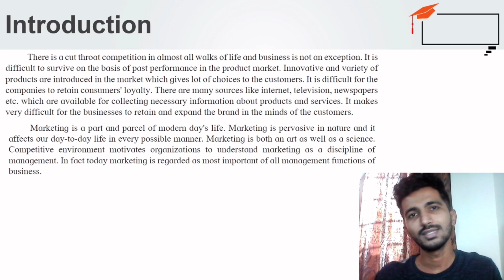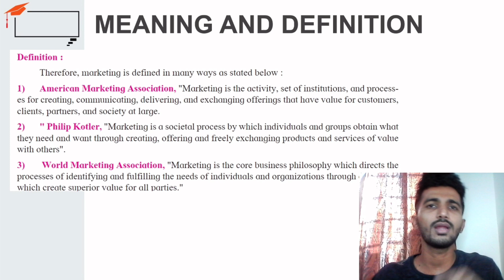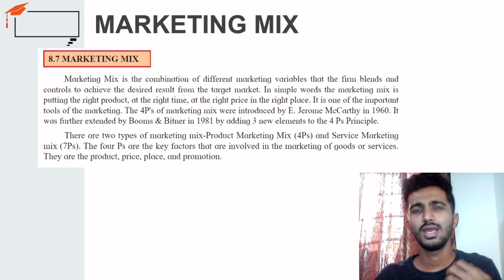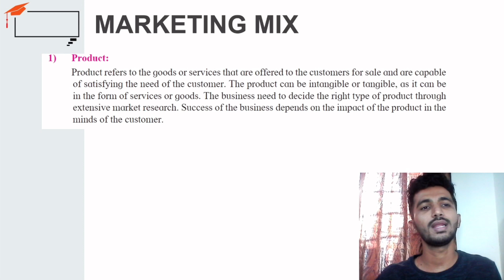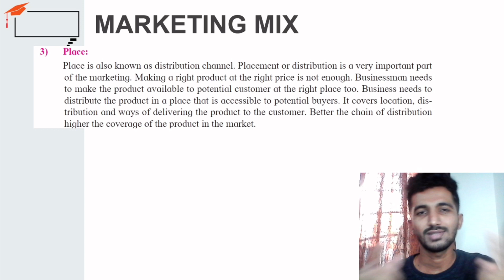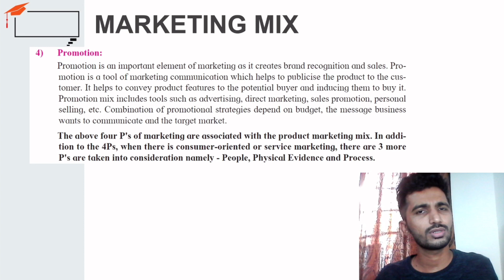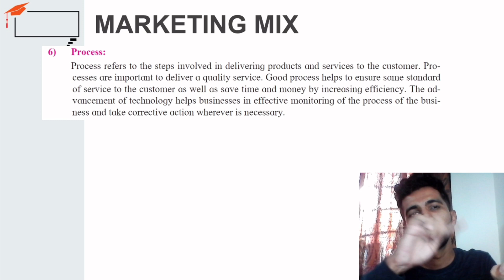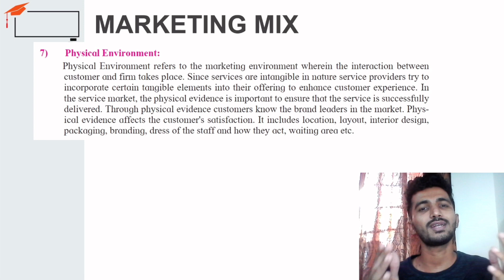Marketing Mix| 12th Commerce OCM chapter 8| Maharashtra Board New Syllabus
This video explains the concept of Marketing Mix and explains in detail the 4 Ps Of Marketing mix and also emphasis is on 3Ps of marketing mix of service related/ oriented intangible things. In this video you will learn all 7Ps of marketing mix from chapter 8 marketing of 12th commerce OCM
1. Product
2. Price
3. Place
4. Promotion
5. Physical Appearance
6. People
7. Promotion